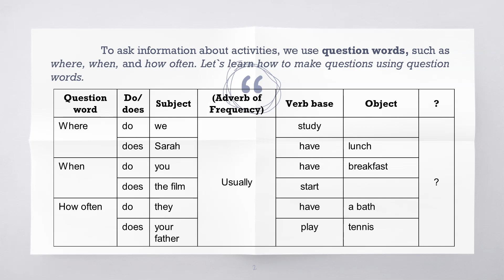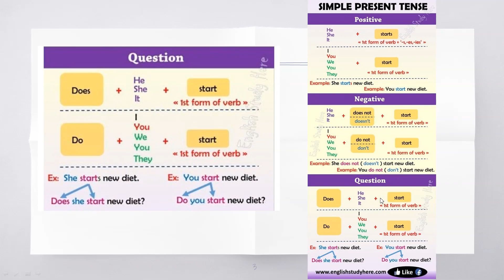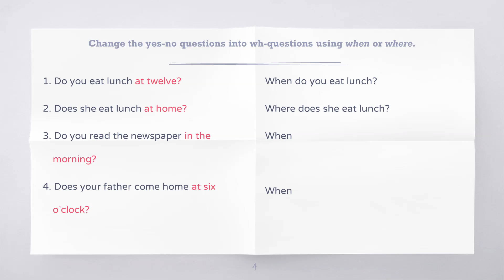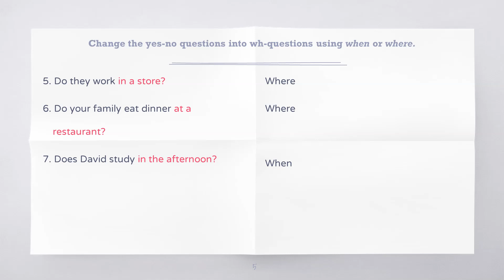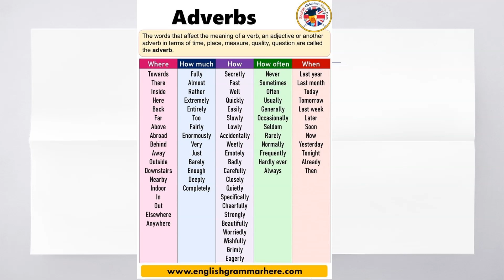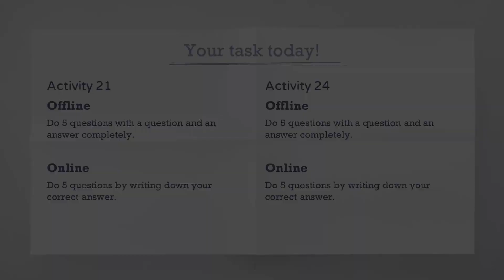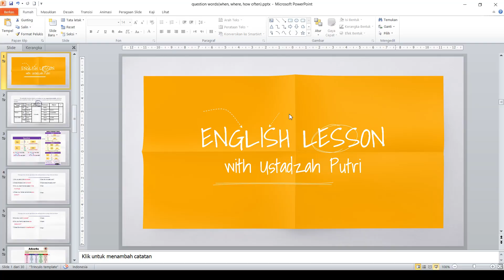question words where, when, how often - Bahasa Inggris - Kelas 7